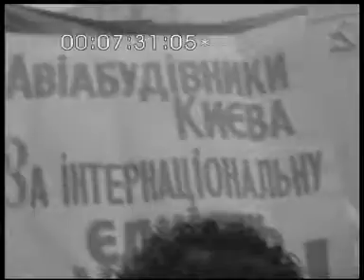ГАЙД-ПАРК ПО КИЇВСЬКИ. 1990р. Г.Шкляревський. УкрКіноХроніка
Серед кінодокументалістів, які працювали на студії:

Директорами студії були Григорій Радченко, Віктор Деркач, Микола Козін, Іван Лимар, Олександр Коваль, Андрій Крижановський, Костянтин Шамін, Наталя Шевчук, Аліна Хорошилова, Володимир Авраменко.

Про участь громадян республіки в політичних мітингах. Показано мітинг біля Верховної Ради УРСР у зв’язку з початком роботи сесії Верховної Ради УРСР. Учасники мітингу висловлюють своє відношення до парламенту, соціального і політичного стану в країні. Виступають Голова ВР УРСР Л. М. Кравчук, депутати Д. В. Павличко, Л. Г. Лук’яненко, С. І. Хмара, Б. М. Горинь.